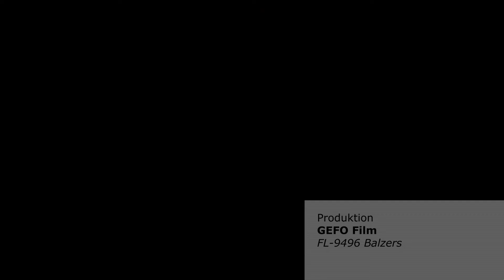VU-Landtagskandidat Manfred Kaufmann im Brennpunkt III